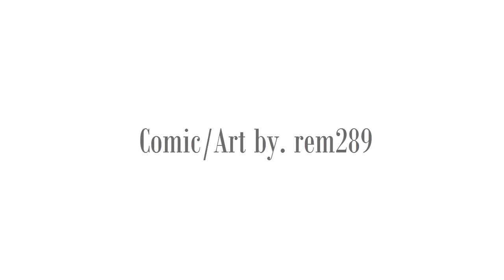Zootopia| Silent Night- Comicdub Español Latino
¡Happy Valentine's Day my Chocomolos!
Les traigo el día de hoy un vídeo especial por el 14 de Febrero día de San Valentín o Día del Amor y la Amistad.
Llevaba tiempo queriendo hacer algo de Zootopia, ya que es una película que realmente ame y sigo amando cada que la veo (Además de que el WildeHopps en uno de mis OTPs favoritos)
¡Mil gracias a mi amigo y Sempai, TheDiswasher por haber prestado su voz para Nick! (Más de 3 años conociéndolo y apenas me digne a pedirle ayuda con un proyecto^^") Por favor pasen a su canal y a su Patreon donde le ayudo ofreciendo mi arte como reward a los Patreons!

Prohibido:
-Re-subir este vídeo en cualquier otro canal, Facebook o cualquier otra plataforma.
-Comentar "Primero,segundo, tercer comentario, etc."
-Usar la caja de comentarios, para ofender o usarlo como Inbox entre ustedes.